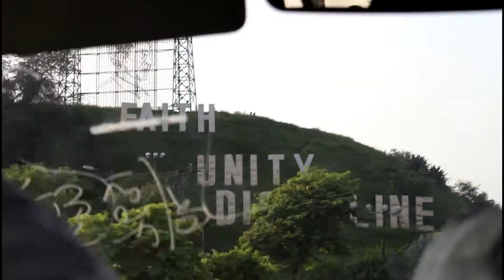20 Days in Pakistan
Hi! This is a series of short clips stitched together from my trip to Pakistan in September 2017. Enjoy. (-: